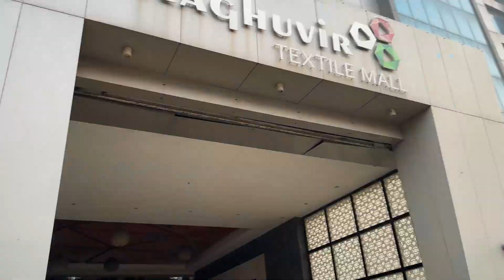Latest summer special trendy Tops and Tunics at lowest prices | summer collection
🖐️Hey Everyone,

Welcome To Vbuyz
Vbuyz Is The Biggest Manufacturer And Wholesaler of Designer Kurties Our Factory Outlet Is Located In Surat Gujrat

~ Address :-
✅ VBUYZ
813 , Raghuvir Textile Mall 8Th Floor , Behind D. R. World Mall ,
Aaimata Chowk, Parvat Patiya , Surat - 395010 ( Gujrat )

🔰 Shipping Worldwide🌏
🔰Only होलसेल 🌸

Kurtis
Kurti wholesale
Kurti wholesale market
Wholesale kurti market Surat
Lot kurti market Surat
Kurti manufacturer surat
Kurti manufacturer
Cod available kurti
Cod kurti
Lot kurti wholesaler Surat
Lot kurti wholesale market
Lot kurti
Quality Kurti wholesaler
Ahmedabad kurti manufacturer
Ahmedabad kurti wholesaler
Kurti factory
Kurti factory manufacturer
jaipuri kurti
summer special
only199 price kurti
viral kurti hack
summer kurti
trending kurta set
latest kurta collection
2024 kurta set